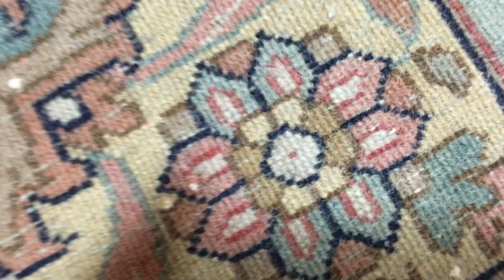Very Fine Tabriz Oriental Large Area Rug 8'X9'10 - W 1222